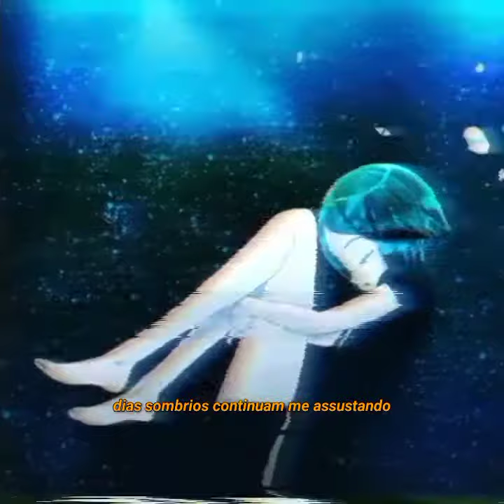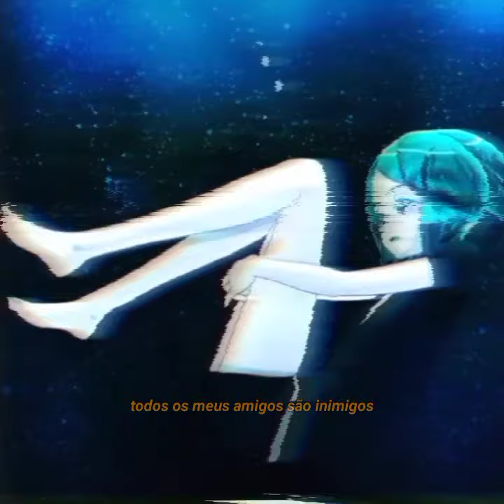lil xan - deceived (legendado / traduzido)